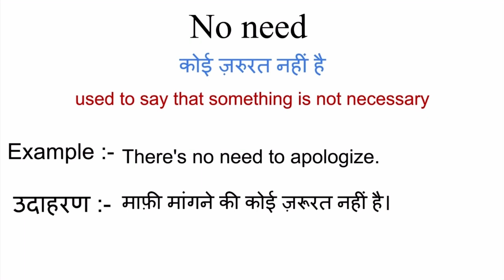No need meaning in hindi | no need ka matlab kya hota hai | Word meaning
No need meaning in hindi
No need ka matlab kya hota hai
english to hindi
word meaning
what is no need
No need का हिंदी अर्थ